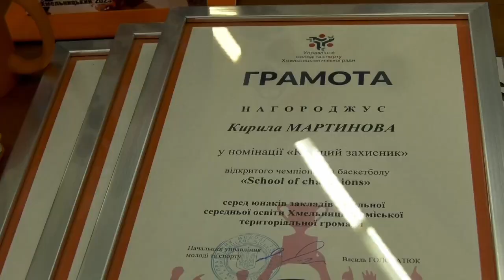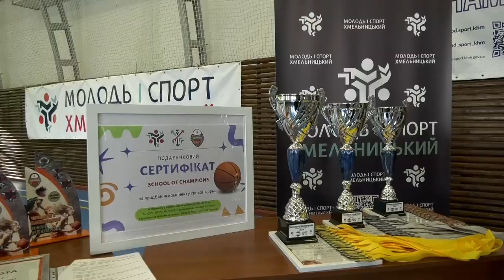ТВ7+. SCHOOL OF CHAMPIONS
Більше спорту для школярів. У місті відзначили учнів середніх та старших шкіл, які взяли участь у відкритому чемпіонаті з баскетболу School of champions. Два з половиною місяці команди хлопців та дівчат боролися за першість. Тож детальніше про переможців та сам чемпіонат - дивіться далі у сюжеті.